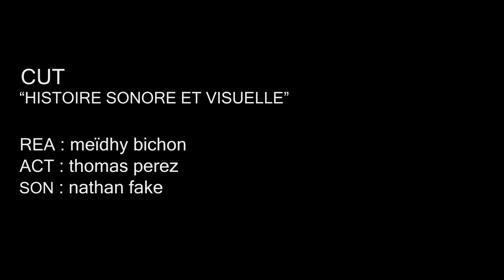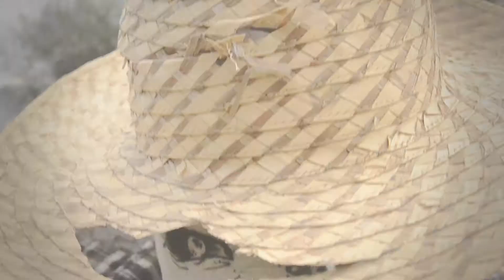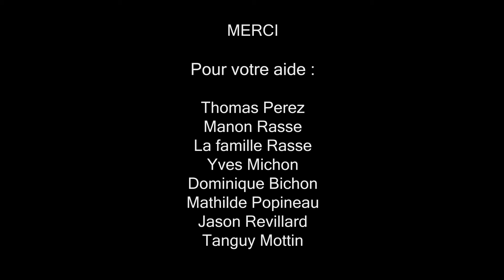CUT [Film réalisé à partir du morceau Long Sunny de Nathan Fake]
CUT

C'est ...

L'histoire d'un jeune homme songeur.
Un récit fragmenté, entre le rêve et la réalité.
Une expérience sonore et visuelle jumelant clip musical et court métrage, empruntant à l'un sa forme visuelle et à l'autre son fond narratif.

CUT

Is...

The story of a pensive young man.
A fragmented narrative, between dream and reality.
A sound and visual experience combining music video and short film, borrowing visual form to one and narrative background to the other.